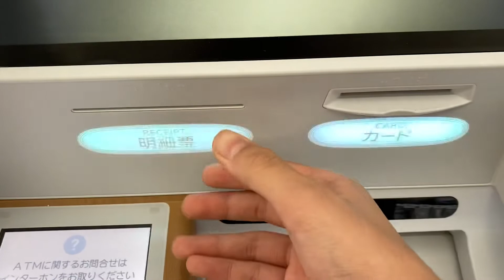セブン銀行 引き出し